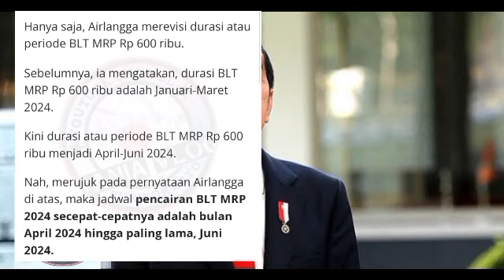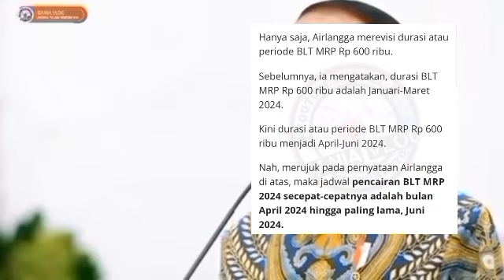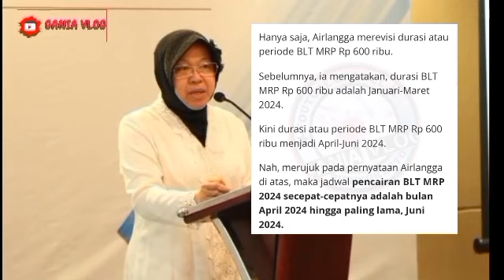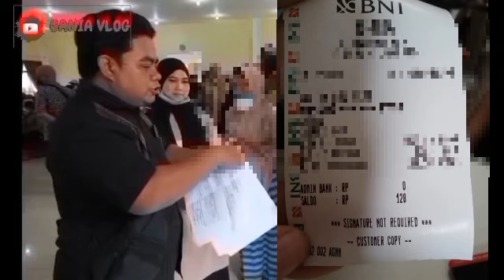HASIL CEK SALDO PENCAIRAN BONUS BLT 600 RB REJEKI SESUDAH LEBARAN.? 13 APRIL INI DIA HASILNYA